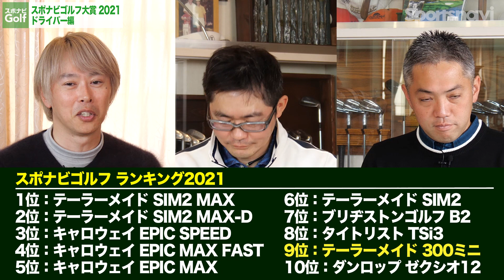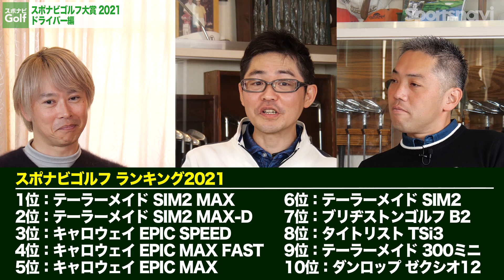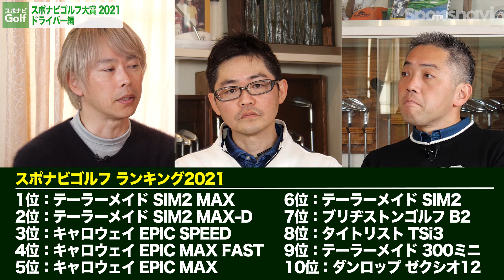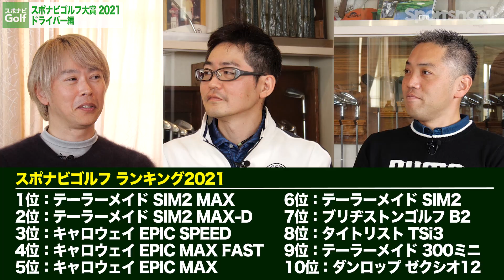【2021年スポナビGolf大賞】今年のドライバーBEST10を発表！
今回は、ゴルフライターの鶴原弘高さん、クラブフィッターの小倉勇人さん、ティーチングプロの石井良介さんに、今年売れたドライバーの中から、スポナビGolfが独自に集計した「ドライバーBEST10」について語っていただきました。

※本動画はスポーツナビが独自で企画したものです。動画内の商品選定や評価はスポーツナビまたは出演者の方の判断にもとづいています。動画内で使用している商品画像はメーカーから画像・サンプルをお借りした上で使用、撮影しています。